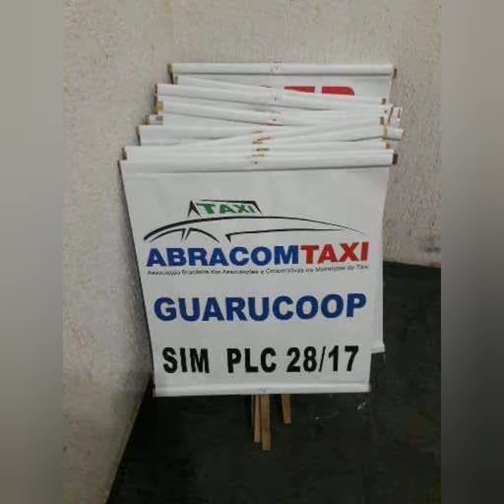PL 5587 PLC 28 LEGALIZAÇÃO DOS MOTORISTAS DE UBER.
PL 5587 PLC 28 foram os projetos que deram origem a lei federal inconstitucional que legalizou motoristas de UBER no Brasil.